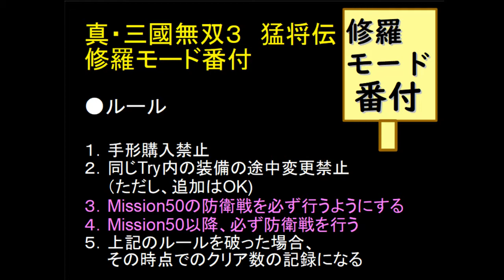（PS2）真・三國無双３ 猛将伝 修羅モード番付 プレイ動画69 by KANAN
PS2「真・三國無双３　猛将伝」
　「真・三国無双３　猛将伝」

目標：終わりはないと思う。多分。

現在：倒せなくなってきたか・・・。